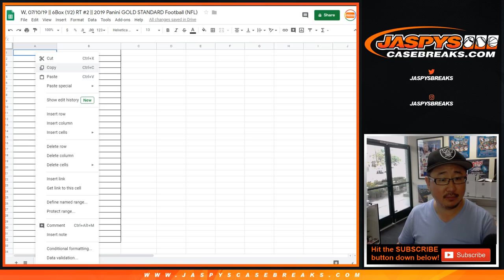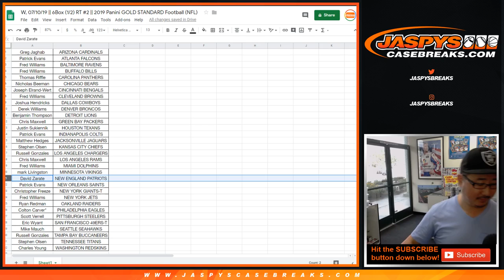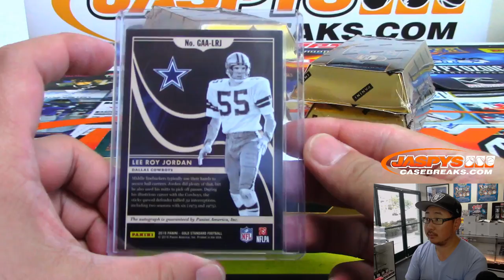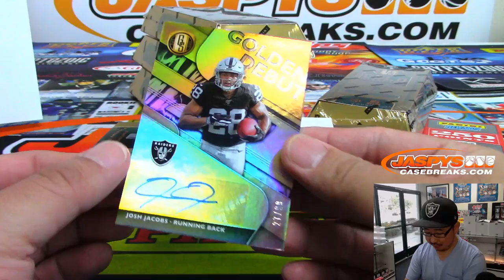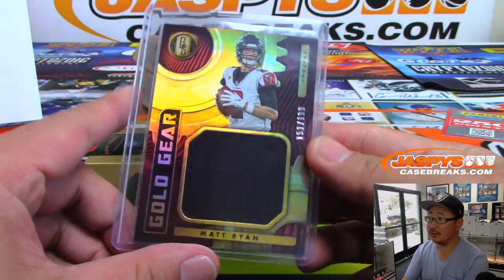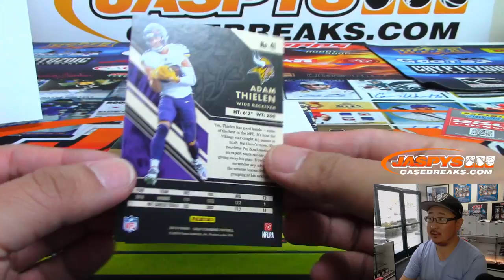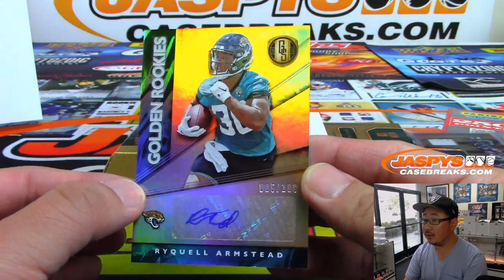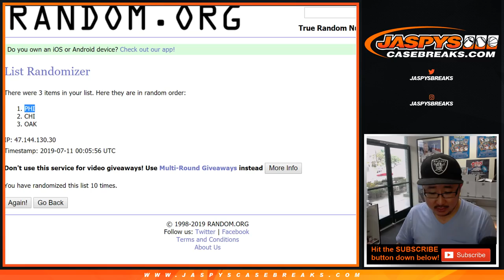W, 07/10/19 || 6Box (1/2) RT #2 || 2019 Panini GOLD STANDARD Football (NFL)